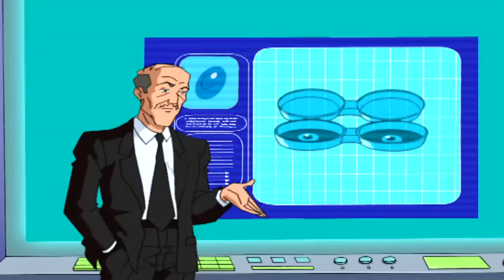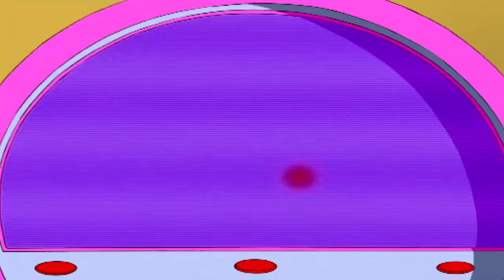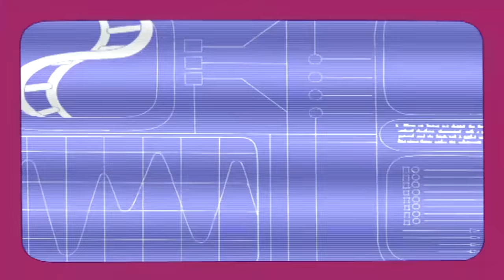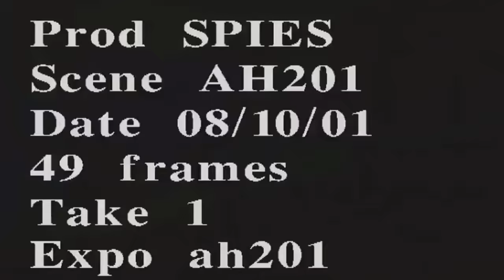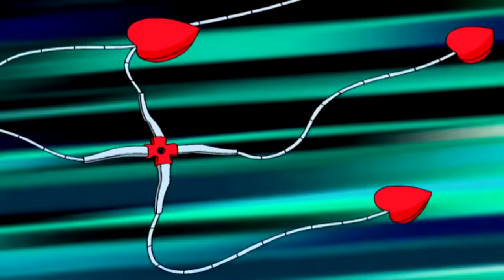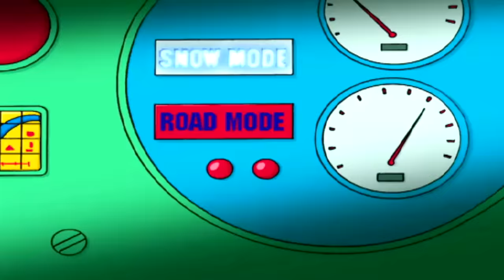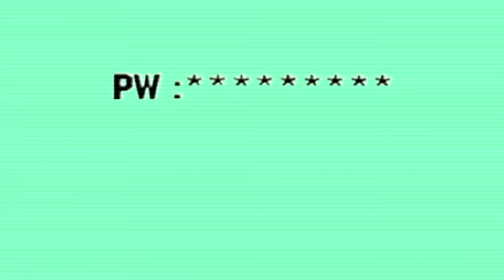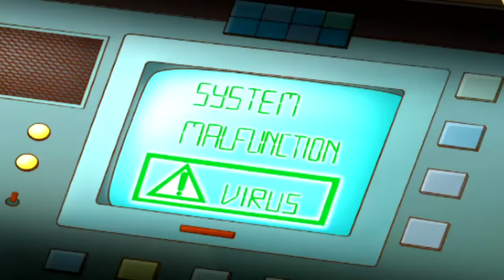Totally Spies! VF (Ep. 6-10 HQ Sound)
Titre : Totally Spies!
Origine : France
Année de Création : 2001
Saison : 01 (série terminée - 6 Saisons)
Nombre d'épisodes : 156 épisodes
Studio :  Image Entertainment inc.
Producteur : Marathon Média
VOD Link² : /

Clover, Sam et Alex sont trois meilleures amies. Si en apparence elles vivent une vie de lycéenne classique, elles sont en réalité des agents secrets au service du WOOHP et protègent le monde de dangereux criminels qu'elles capturent.
Lorsqu'elles sont en mission, elles portent toujours une combinaison de couleur et ont avec elles des gadgets hi-tech qui les aident à atteindre leur objectif.

Clover, Sam and Alex are three best friends. While on the surface they live a classic high school life, in reality they are secret agents in the service of WOOHP and protect the world from the dangerous criminals they capture.
When they are on a mission, they always wear a colourful suit and carry with them hi-tech gadgets that help them achieve their goal.